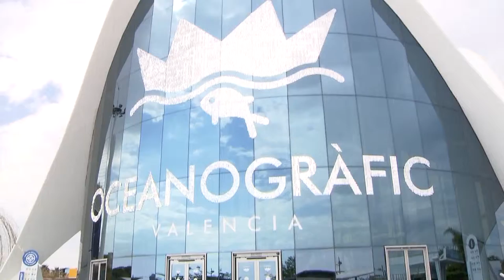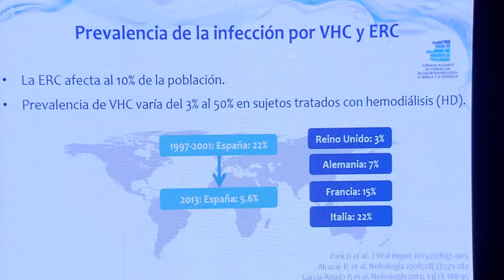Cerca de 200 médicos residentes en la última jornada de formación de Aquarius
Cerca de doscientos médicos residentes de Gastroenterología, Medicina Interna y Atención Primaria de hospitales universitarios de España y Portugal han participado en la IV Jornada Ibérica y IX Española Aquarius de Formación en Gastroenterología, lo que suma un total de más 1.150 médicos internos residentes asistentes al conjunto de todas las ediciones.

Esta edición, que ha contado con un éxito de participación, se ha centrado en los últimos avances en Gastroenterología y Nutrición.

Dentro del programa científico el profesor José Berkeley Cotter del Hospital de Senhora de Oliveira de Guimaraes presentó un abordaje moderno de la dispepsia. El profesor Enrique de Madaria del Hospital de Alicante expuso los tratamientos de la pancreatitis aguda durante las primeras 48 horas mientras que el profesor Enrique Rey Díaz-Rubio, director científico de las jornadas , explicó el papel de los ácidos biliares en los trastornos funcionales digestivos.

Por su parte la profesora María José Devesa del Hopistal Universitario San Carlos de Madrid analizó los datos de prevalencia en el virus de la hepatitis C y la insuficiencia renal.

La relación entre hidratación, actividad física y salud del doctor Rafael Urrialde y la importancia de las vitaminas y minerales en una nutrición óptima del profesor Javier Aranceta de la Universidad de Navarra fueron otros temas tratados en la jornada.